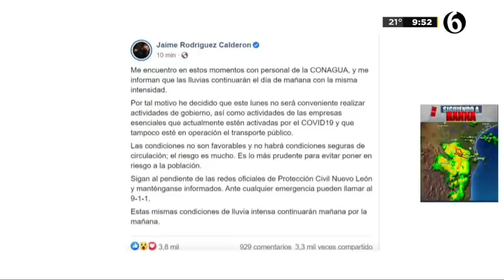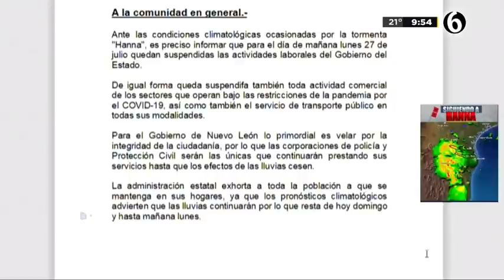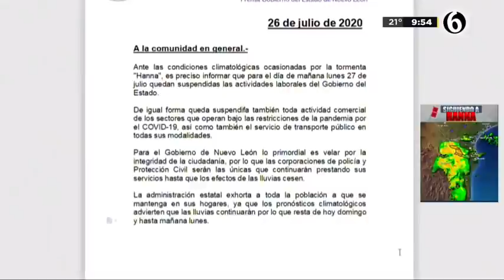Suspenden actividades laborales por 'Hanna' en Nuevo León